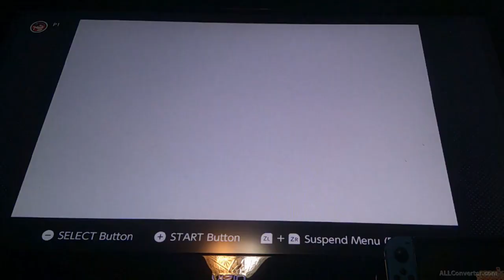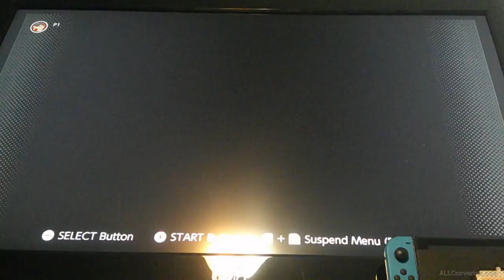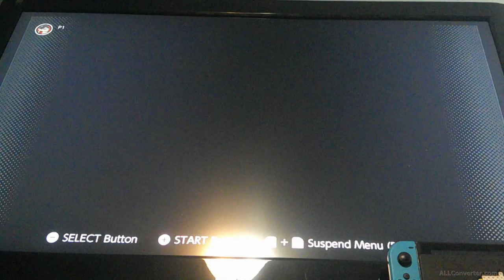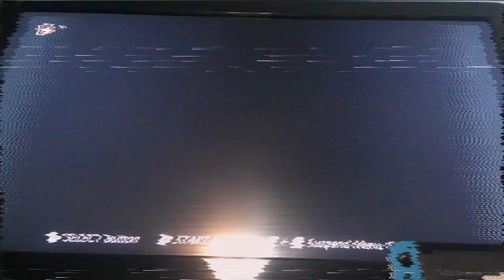Meeting Dampe in the graveyard || Zelda: Minish Cap [part 21]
This time for the final day of the month Halloween is present and we finish off with Zelda: Minish Cap. We made it to the graveyard area to meet Dampe the grave keeper.